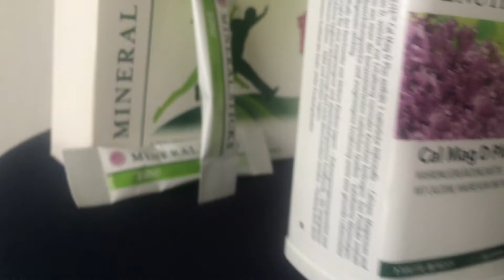Vitaminen bei Wechseljahre.